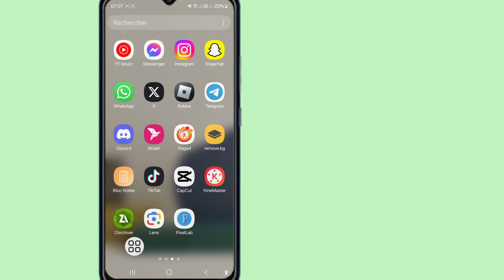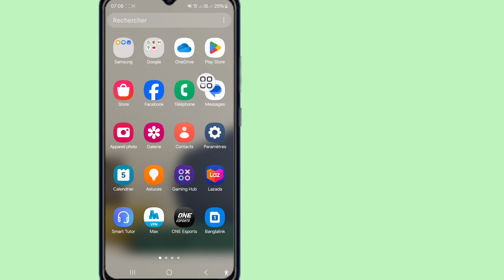Comment réparer l'option d'appel qui ne s'affiche pas sur Messenger 2024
Comment réparer l'option d'appel qui ne s'affiche pas sur Messenger 2024 |  Option d'appel non disponible sur Messenger

 Comment réparer l'option d'appel qui ne s'affiche pas sur Messenger 2024, l'option d'appel n'est pas disponible sur Messenger
 Comment réparer l'option d'appel Messenger qui n'affiche pas le problème
 Comment réparer l'option Appels Messenger qui ne s'affiche pas
 Comment résoudre l'option d'appel par messagerie Ne s'affiche pas
 Comment réparer l'option d'appels Messenger qui n'affiche pas le problème
 Correction de l'option d'appel de messagerie Ne montrant pas le problème
 Comment résoudre le problème de l'option d'appel Messenger non disponible